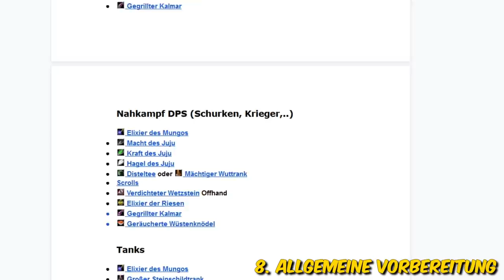Die beste Vorbereitung für BWL - Alles was du wissen musst! WoW Classic (Phase 3)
In diesem Video stelle ich euch die Vorbereitung für die in Phase 3 erscheinende Raid Instanz Pechschwingenhort aka BWL oder auch Blackwing Lair genannt vor. Von der Vorquest, bin hin zu Boss spezifischen Tipps ist alles dabei. Falls ihr mich supporten wollt, lasst mir doch super gerne ein Däumchen da (:

Server: Dragons Call
Schaut gerne mal auf ein Murloc Kaffee vorbei :-)

🍺 Die perfekten Geschenke für Geburtstage und Weihnachten:

Das Beste MMO 2020?
Mein Mauskabelhalter
Meine Maus
Mein Headset
Mein Mic zum aufnehmen

Horde Handtuch
Horde Kaffeebecher
Allianz Lampe
Allianz Kaffeebecher

Nefarian Hunter Makro:
/run local p,s="player",18 if GetInventoryItemLink(p,s)then PickupInventoryItem(s)PutItemInBackpack()else PickupContainerItem(0,1)EquipCursorItem(s)end